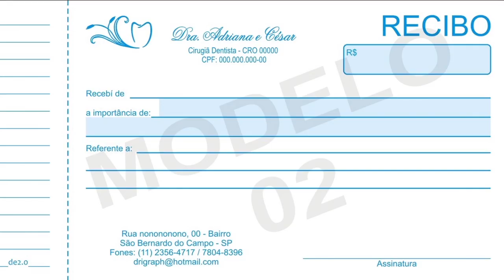bonaerensen conurban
Desde Villa Dominico a las Vegas. Una historia de fama, glamour y colectivos con números de tres cifras. Por Pedro Saborido, ¡en la werb de Télam!